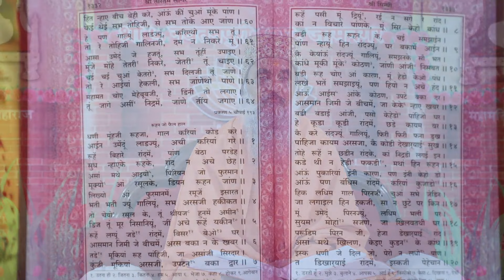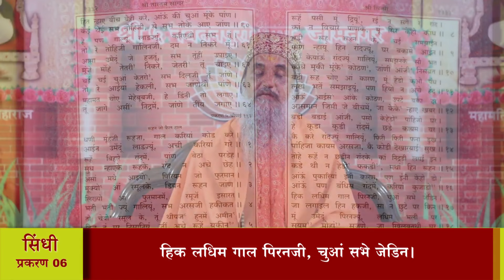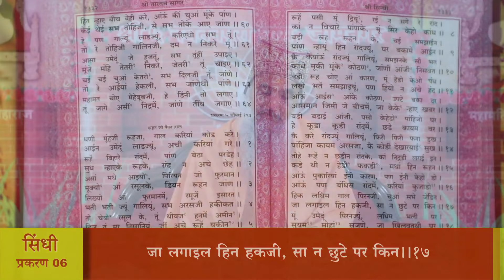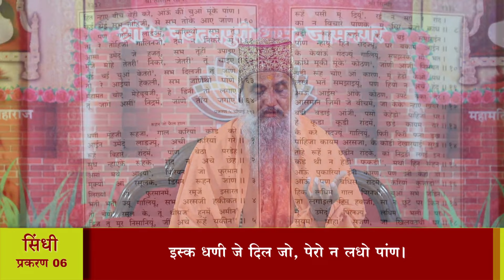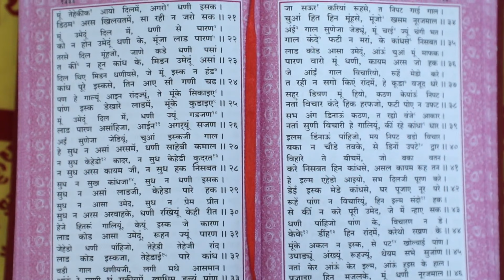श्री तारतमसागर (प्रशिक्षण) दैनिक 16-02-2024